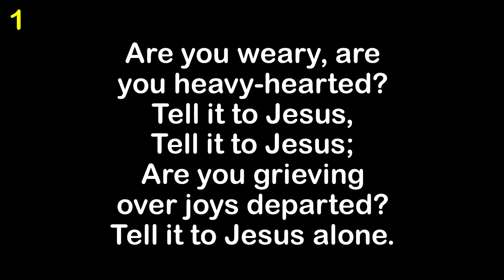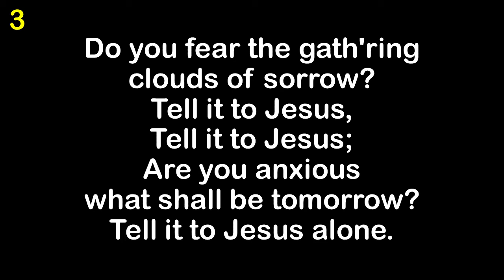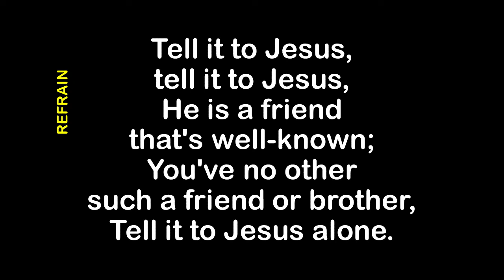Tell It To Jesus